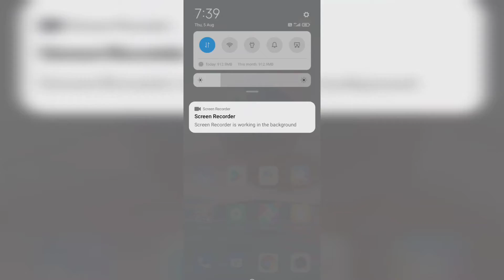Allow permission not working | Mi redmi note 10 | allow issue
Musician: ASHUTOSH